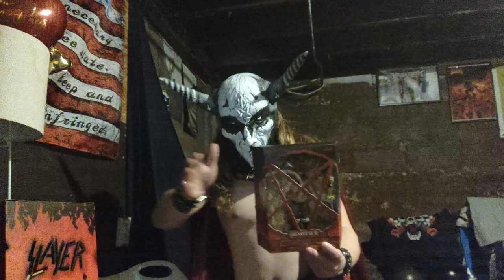🎸 Metal Maniac's '80s for the Ladies Costume Collection 🎸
Get ready for a Halloween costume showcase like no other! From Thor to He-Man, a Venominotaur that Shows No Mercy, and classic Doomguy, these looks bring ‘80s metal vibes and pure badass energy. Quick posing routines, killer music, and a hint of my legendary battlevest – all in one epic video. Drop a comment with your favorite!

Timeline:
00:00 Intro
00:16 He-Man – Grayskull’s power with an ‘80s twist.
01:16 Thor – The god of thunder, metal style!
02:06 My Battlevest - All kindsa sh*t (Future in-depth video)
02:46 F*ckin Slayerrr aka Venominotaur – Slayer meets Venom in beast mode.
04:01 Doomguy (1993) – Hell’s favorite demon slayer.